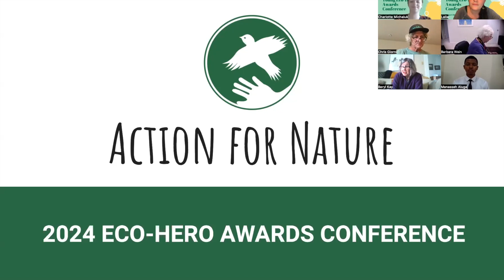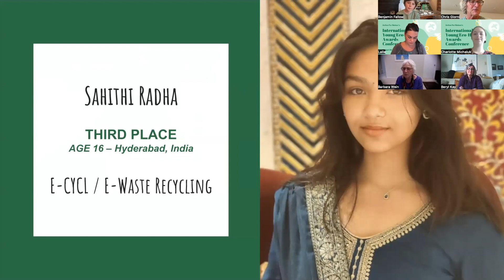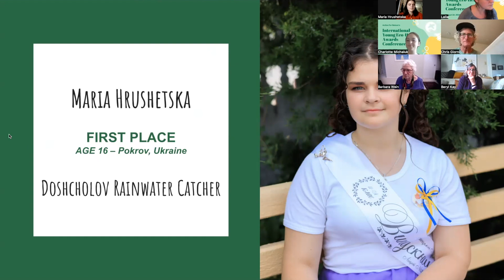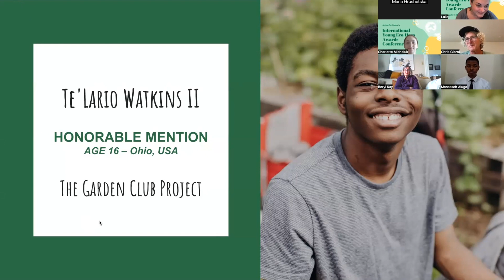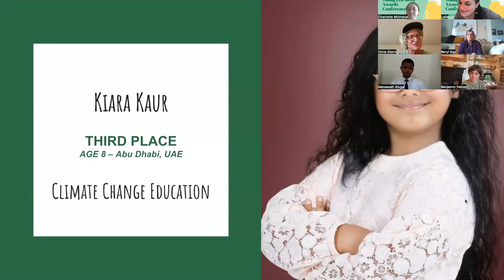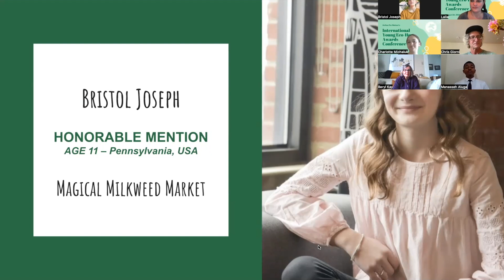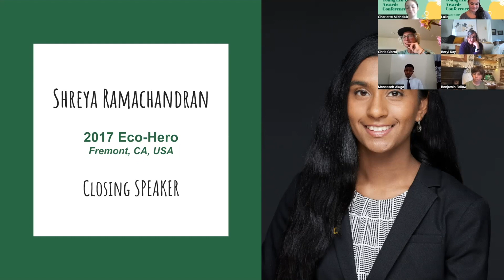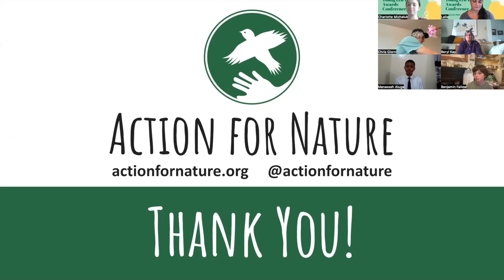2024 Eco Hero Conference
Tune in to Action For Nature's 2024 International Young Eco-Hero Conference, held on Saturday, August 24, 2024, at 10 AM Pacific Standard Time. This year's Eco-Heroes shared insights into their award-winning projects and engaged in a dynamic Q&A session with the audience. Check out this inspiring and uplifting event, showcasing the incredible efforts of young environmentalists making a difference in our world!